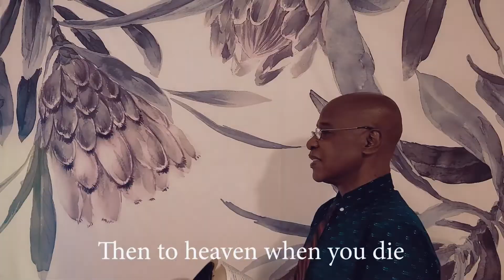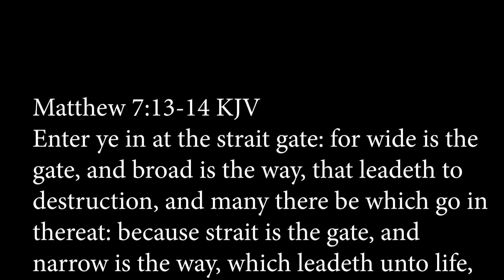Narrow Gate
Shalom!
Welcome to the
MOMENT OF THE GOSPEL

Today's Message, Enter Through
THE NARROW GATE
Matt 7:13 & 14 Please read!

There is a way that seemeth right unto a man, but the end thereof are the ways of death. Pov 16:25 Please read!

God Bless you as you listen and Obey
Remember,

WISE MEN STILL SEEK JESUS